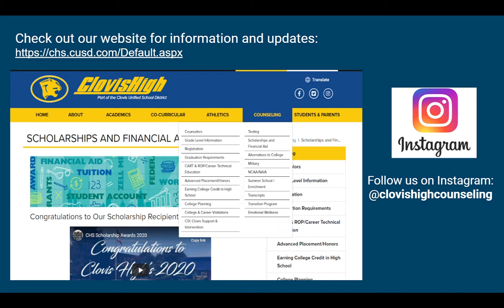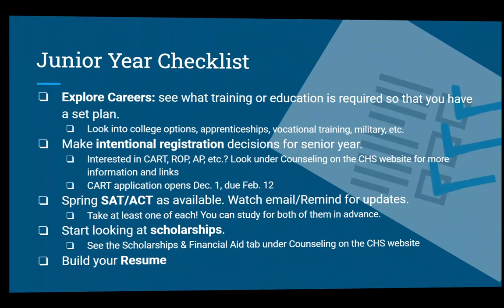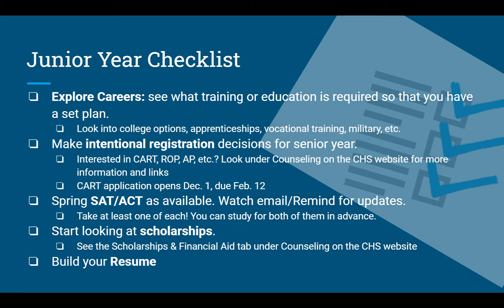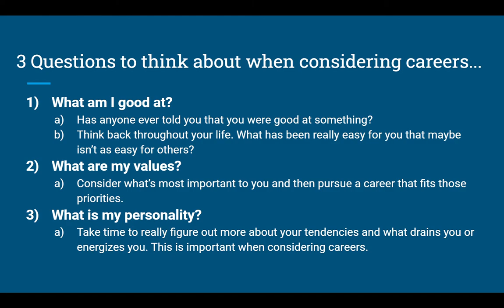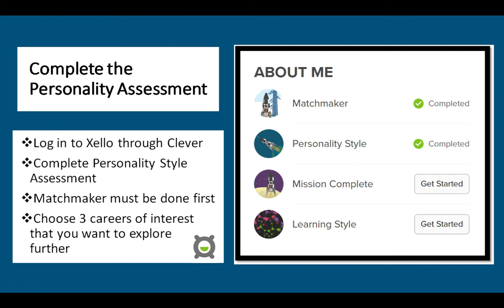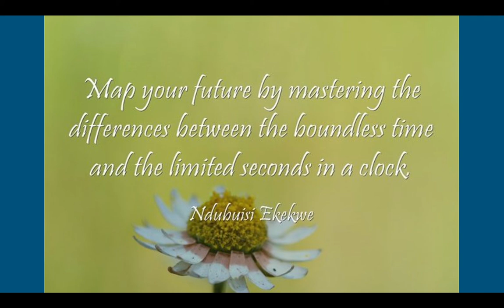Clovis High School Counseling Junior Guidance Lesson: Exploring College/Career Options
Junior Guidance Lesson #1 Presentation Video